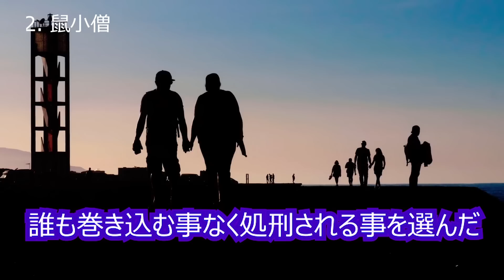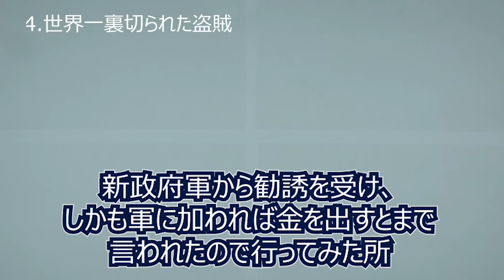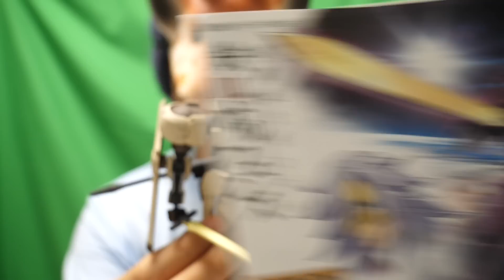実在した大怪盗が盗んでいったのは〇〇〇です